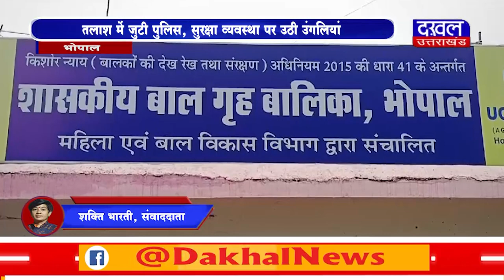DAKHAL NEWS भोपाल बालिका गृह से लापता हुई 4 नाबालिक लड़कियां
भोपाल बालिका गृह से लापता हुई 4 नाबालिक लड़कियां
 तलाश में जुटी पुलिस, सुरक्षा व्यवस्था पर उठी उंगलियां